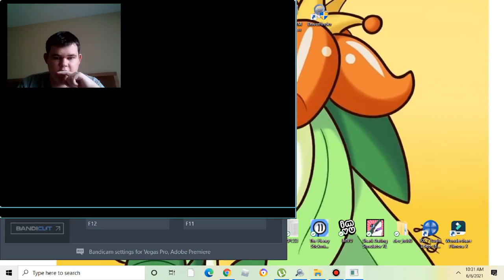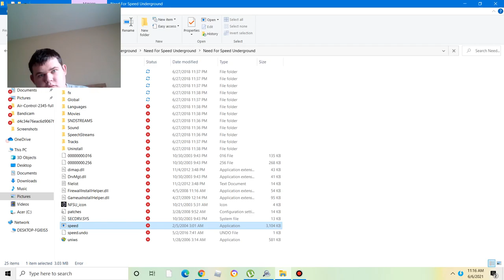Lucario The Racer(There was no lucario in the car)|Need for speed underground #1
Note:This will be a full lets play of the game if my internet company doesnt threaten to shut down my internet for this
Warning:All my videos contain bad language please turn down your headphones to where you can hear but not have your ears hurt i do not condone street racing of any kind. Street racing is illegal in real life please be kind to other drivers and pedestrians,drive safely,follow all driving laws,and always wear your seatbelt also make sure minors are strapped with a safety belt and make sure all small children a buckled in a child restraint or booster seat and always yield right of way when necessary and follow all posted speed limits and never drink and drive and most importantly be a safe driver in game music has been muted to avoid copyright strikes